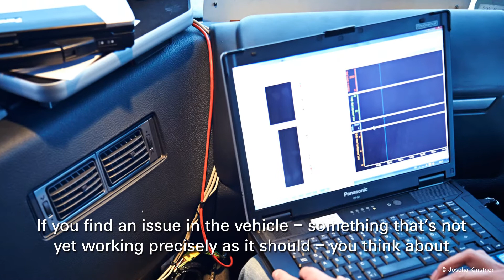Wege bei ZF - Einsatz bei Minus 20 Grad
Bevor das automatische Lkw-Getriebesystem TraXon in den Serienstart geht, nimmt ZF in Lappland bei Extrembedingungen finale Details unter die Lupe. 15 Experten sind im Wechsel vor Ort dabei, darunter Achim Chiandetti. Achim ist Applikationsingenieur in Friedrichshafen und nimmt bei Dauerfrost im schwedischen Arjeplog die letzten Feinabstimmungen am Getriebesystem vor. Erfahrt mehr über seinen spannenden Beruf in unserer Audioslideshow oder besucht unsere